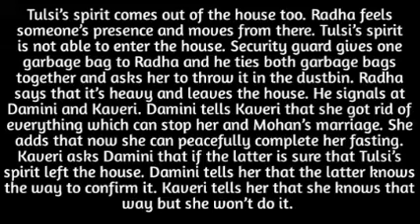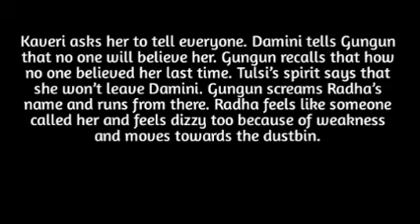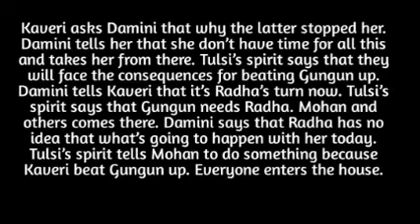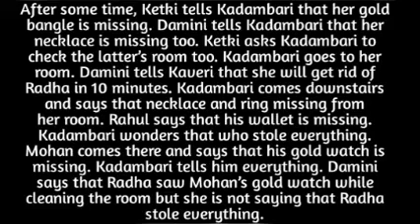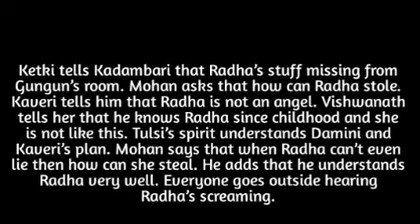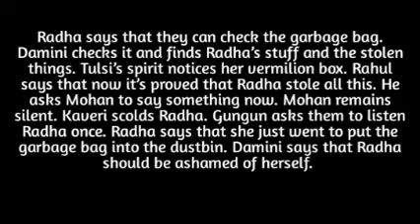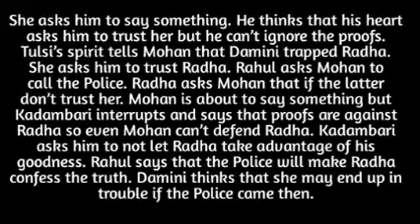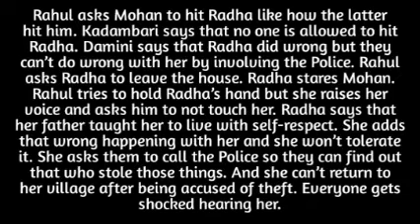4- RADHA TRAPPED & ACCUSED OF STEALING BY DAMINI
accused